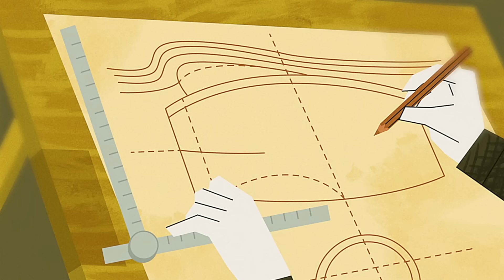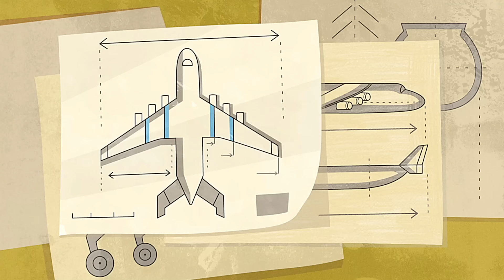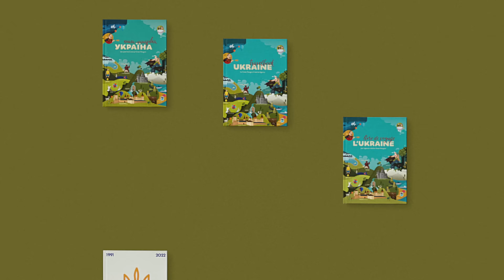Мрії не вмирають. 3 серія «Книга-мандрівка. Нескорені»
Мрії починаються з маленьких іскорок у душі. Вони не бояться холоду, вітру чи ракет, їх лякає лише зневіра. Та якщо оберігати цю іскорку від байдужості, тоді навіть у найтемніші часи, коли здається, що сталося найгірше і мрію втрачено – вона обов’язково повернеться. Як лелека, який щовесни знаходить шлях з теплих країв до рідного гнізда.

Про створення літака АН-225 «Мрія», його забуття, повернення, смерть та відродження розповіла співачка alyona alyona.

Ми хочемо, щоб історія викликала не дрімоту, а захват і задоволення. Тому з 2019 року працюємо над «Книгою-мандрівкою» – вебсеріалом, заснованим на нереальних подіях і реальних особистостях.

Шостий сезон «Книги-мандрівки» присвячений Нескореним – людям, подіям, втратам та здобуткам, завдяки яким ми зберегли державність. Чому Україна не здалася такій могутній Росії? Чому українці та росіяни не один народ? Чому українці нескорені? Кожен епізод просто та зрозуміло відповість на всі складні запитання.

❤️Підтримайте проєкт: кожен ваш репост, гривня та коментар допомагає нашій команді і далі розповідати світу про таку неймовірну, сонячну, сміливу та нескорену, а головне – нашу Україну.

Також маємо крамничку Books&Cartoons: туди потрапляють особливі ілюстрації з книг та серіалу, які ми перетворюємо на стікери, листівки та інші цікавинки, з якими не хочеться розлучатися. Тисніть на посилання – та обирайте, що до душі:

Співпраця з «Книгою-мандрівкою. Україна»

КОМАНДА НЕСКОРЕНИХ:

АВТОРКА ІДЕЇ
ІРИНА ТАРАНЕНКО

ПРОДЮСЕРКА
МАРИНА БОРОДІНА

АВТОРКА СЦЕНАРІЮ
ІРИНА ПАРСАДАНОВА

ГОЛОВНА ІЛЮСТРАТОРКА
МАРТА ЛЕШАК

РЕЖИСЕРКА АНІМАЦІЇ
ЛІЗА ТАРАСОВА

ІЛЮСТРАТОРИ
ВАЛЕРІЯ КАРЯКА
МАРІЯ ПОЛІЩУК
АНАСТАСІЯ ВОЙЧУК
НАДІЯ ГАНІНА
МАРІЯ ФІЛІПЧУК
МАРІЯ ЖУРАВЕЛЬ
ТЕТЯНА ОМЕЛЬЧЕНКО
ЄВГЕНІЯ СКАКУН
ОКСАНА ЩЕРБАКОВА

АНІМАТОРИ
ІРИНА КУЦМАН
РОМАН УСЕНКО
ІРИНА ЗАГРІВАЯ
КАТЕРИНА БАНДУРА
КСЕНІЯ СМІРНОВА
ЛІЛІЯ ГАЛАЙДА
АНАСТАСІЯ ДРОНЯК
ЄВГЕН ЛАРІН
ЄВГЕН КУХАРСЬКИЙ

МУЗИКА ТА САУНД-ДИЗАЙН
«ШПИТАЛЬ РЕКОРДС»
«ПИРІГ І БАТІГ»
«TIK TU»

ГОЛОС
АЛЬОНА АЛЬОНА

РЕДАКТОРКА
ВАЛЕНТИНА ЛЕВИЦЬКА

PR ПРОЄКТУ
СОФІЯ ЗАГАЮК
ГАЛИНА МИСНИК

ДИСТРИБУЦІЯ
СЕРГІЙ КЛЕЙМЕНОВ

ФІНАНСОВИЙ СУПРОВІД
ЛЮДМИЛА ГРЕКОВА